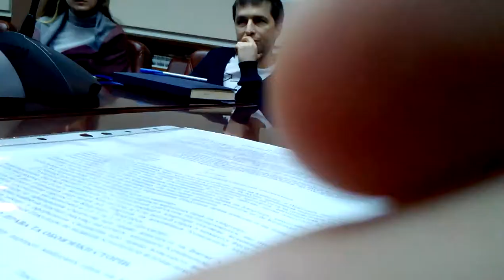Переговоры инвесторов ЖК Озерное с руководством Киевгорстроя-ч.2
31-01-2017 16:52:20 встреча инвесторов ЖК Озерное с руководством Киевгорстроя по вопросу очередной задержки с вводом в эксплутацию ЖК Озерное